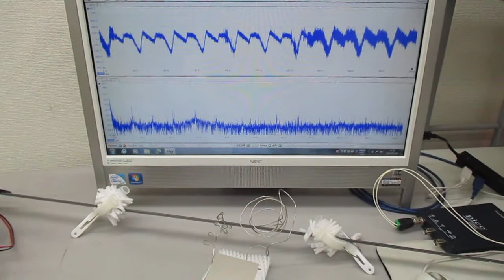音と超音波の組み合わせ実験（超音波システム研究所）